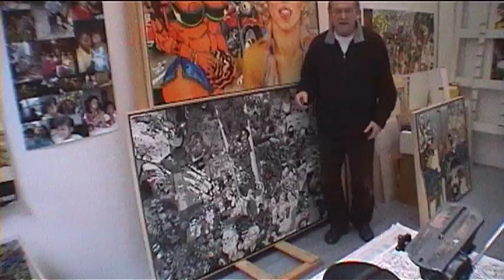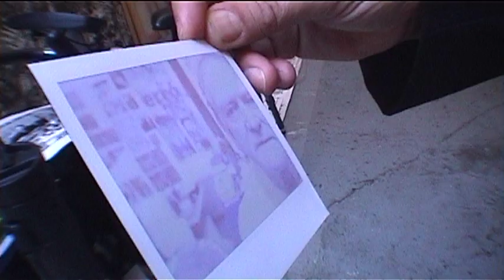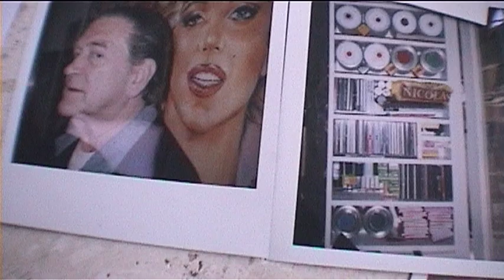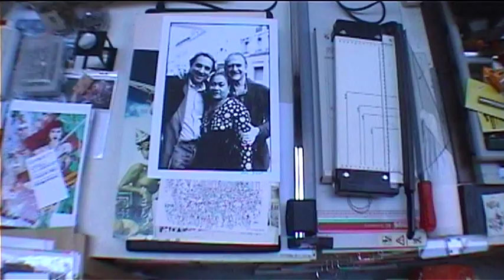Bye Bye Polaroid : Shooting Photo of Erro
Bye bye Polaroid is an admission of a technological death foretold these clichés
Instant whose production is stopped. But it is also a limit of life and
chemical stability of the images that will not allow to melt, perhaps,
a phantom, a metaphor for the impermanence of things.
"Hunter emotions," Gilles Ouaki developed the pretext of meeting with a group
artists on the contemporary scene: Orlan, Pierre Soulages, Jean-Paul Goude, Fabrice
C'hyber, Jean-Luc Verna, Combas Joel Hubaut, Jacques Monory Verschaere ...
Fabrice Hyber / Gilles Ouaki